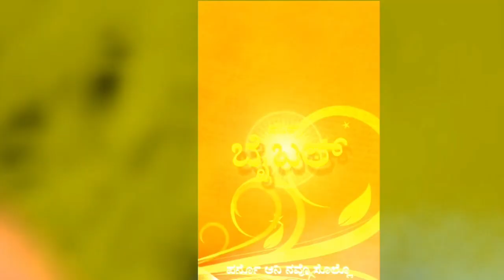Knowledge on Old Testament Personality LEAH by Sr. Winifred SRA Infant Jesus Ch Prabhatnagar Honavar